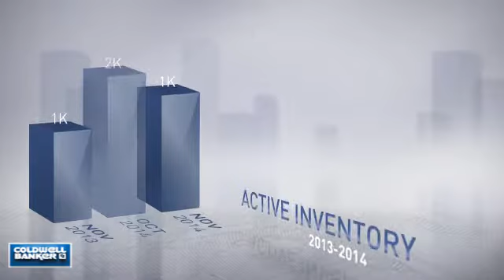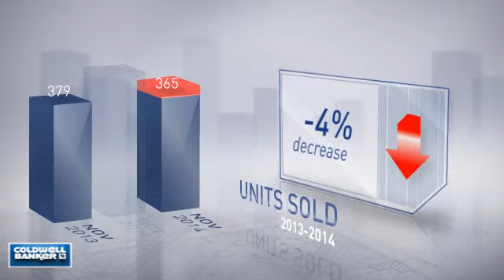Loudoun County,VA, Real Estate Market Update from NRT Mid-Atlantic,December, 2014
NRT Mid-Atlantic Video Update recapping market activity within Loudoun County, VA, during the month of December, 2014